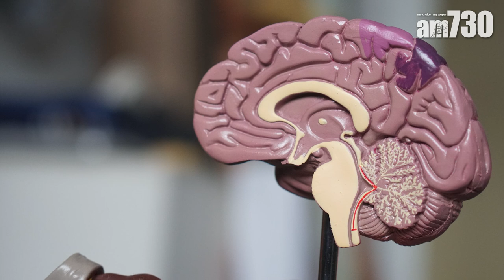腦部主宰生命活動 按體質選健腦食療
腦部被中醫稱為「元神之府」，亦是神明高度彙集之處，因此腦部功能的正常運作，對維持生命活動十分重要。註冊中醫師鄧朗晴指，要按照不同體質，選擇對應的食療，亦要確保飲食均衡，攝取足夠的營養，以供大腦所需。另外，每日按摩百會穴及神門穴分則分別有醒腦提神及寧心安神的作用。

bmgproductionmusic